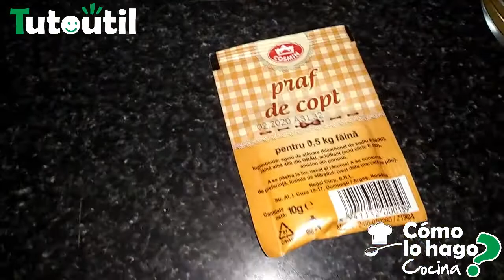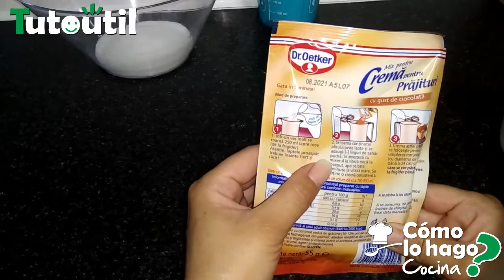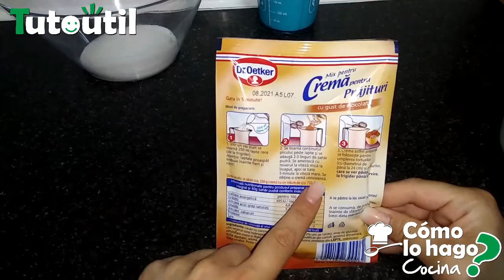Conos rellenos de crema - Tutoutil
Tipo de cocina: Armenia

Tiempo de preparacion: 45 minutos

Plato: postre

Ingredientes:

para masa

- 1 taza leche;
- media taza aceite de girasol;
- 1 huevo;
- 6 cucharas azucar;
- 1 sobre bicarbonato sodico;
- 1 kg harina de trigo.

- 3 cucharas azucar;
- 250 ml leche fria;
 1 sobre crema para pasteles Dr Oetker.

La forma de preparar este postre la encontrais en el clip de mas arriba, espero que os guste y aporteis fotos en el facebook de mi canal:

con vuestros platos